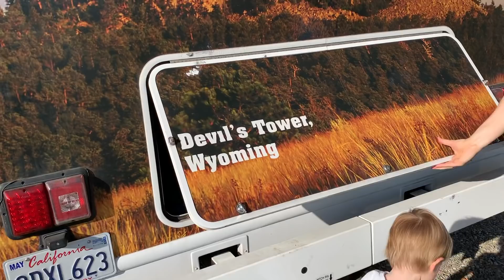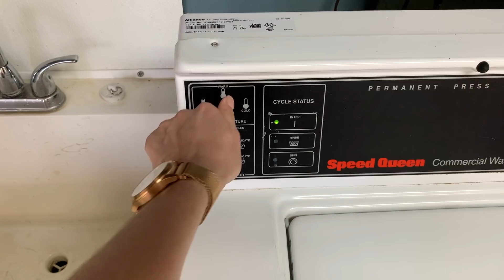Malownicze góry w Utah jesienią | Roadtrip - Odc. 4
Zapraszam na serię vlogów z podróży rodzinki z dwójką dzieci - dwulatkiem i niemowlakiem.
Dzisiaj czwarty odcinek z naszego jesiennego roadtripu po Stanach Zjednoczonych.
Powoli dojeżdżamy do celu i jesteśmy już w Utah. Spędziliśmy leniwy i powolny dzień na malowniczo położonym kempingu u podnóża gór w towarzystwie pól i pięknych jesiennych kolorów. Dzisiejszy odcinek będzie bardzo spokojny i pełen relaksu.

Filmików będzie sporo, nagrałam bardzo dużo materiału, także zapraszam Was na pozostałe odcinki!
Odc. 5: już niedługo!

super ekologiczne, jednorazowe talerze z liści palmowych, które pokazuje w filmiku

Bądźmy bezpieczni! W filmiku nie mamy masek tylko tylko wtedy, kiedy jesteśmy na dworze i możemy utrzymać duży odstęp od innych ludzi (często ponad 20m). Podróż odbyła się po sezonie - w listopadzie i przez co ludzi było też mniej. Nasz kamper ma w pełni wyposażoną łazienkę z prysznicem i toaletą, kuchnię z lodówką i dostępem świeżej wody i nie musimy korzystać z żadnych publicznych miejsc poza sklepem spożywczym raz na jakiś czas lub zamówieniem jedzenia na wynos również rzadko. W sklepach nie nagrywamy po to żeby zrobić zakupy jak najszybciej, nosimy maski i chodzimy bez dzieci. Życzymy wszystkim dużo zdrowia i jak najszybszego i bezpiecznego powrotu do normalności.